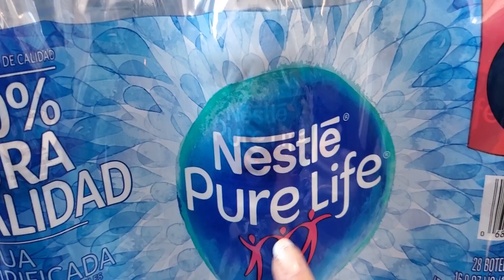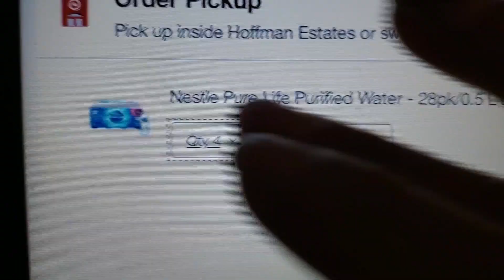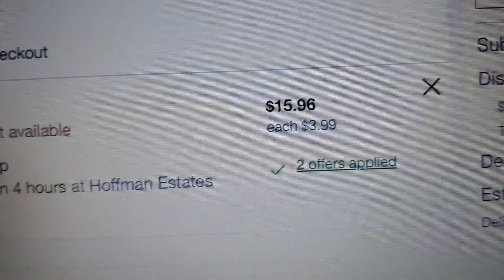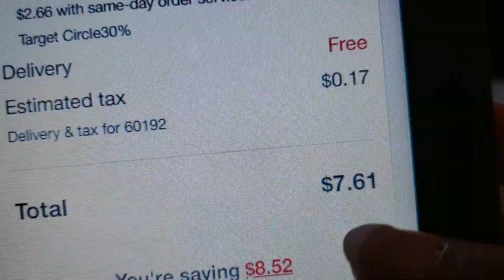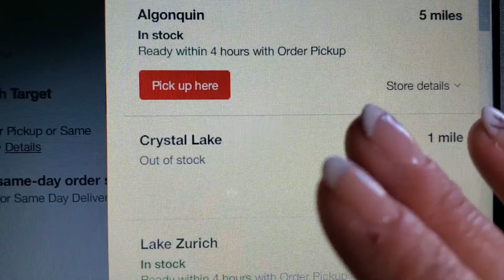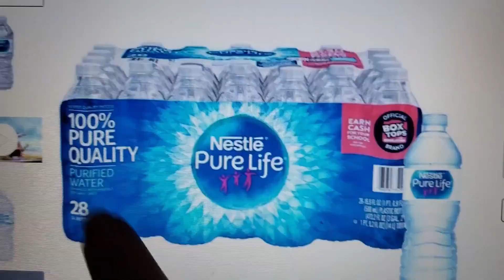VAMONOS POR LAS AGUAS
Compra realizada en linea utilizando cupones de el Red circle y levantando el producto en la tienda.